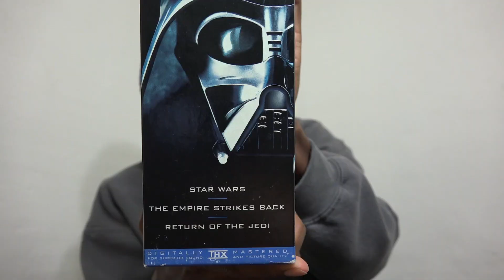Star Wars: Episode III - Revenge of the Sith Movie Review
This is my movie review of Star Wars: Episode III - Revenge of the Sith, directed by  George Lucas, starring  Hayden Christensen, Natalie Portman, Ewan McGregor.